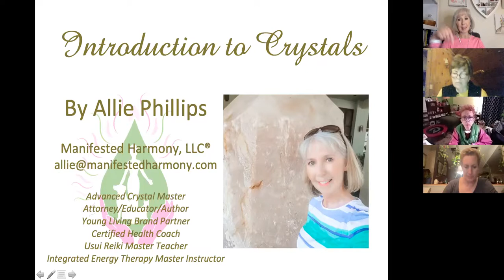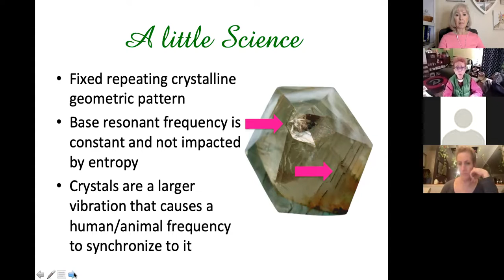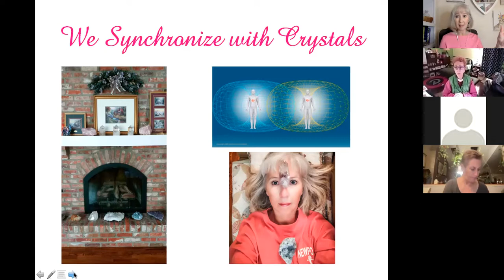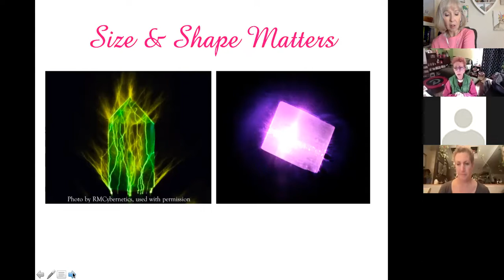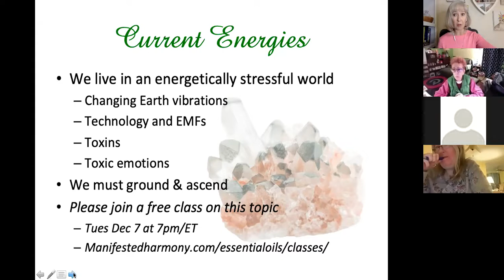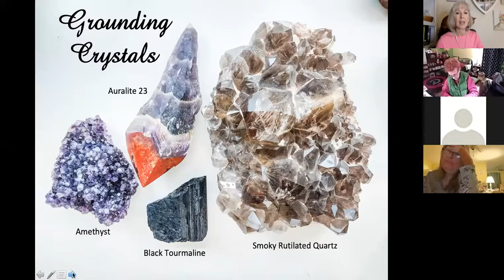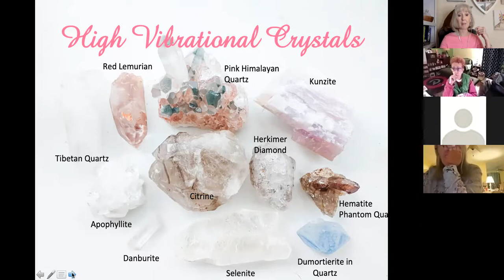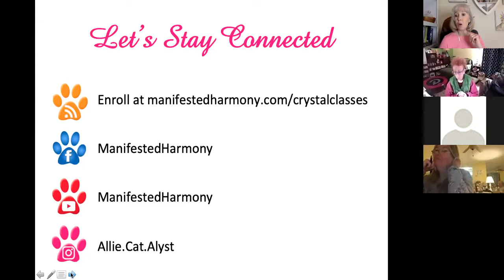Introduction to Crystals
Do you have crystals and have no idea what they do?
Do you find yourself drawn to crystals but do not understand how to use them?
Crystals are just not pretty little stones, they change you at a cellular level.
I have been an Advanced Crystal Master and teaching crystal classes since 2011. I come at crystals from a science perspective and then add in the spirituality so that you truly understand how they work.
I also share about my day-long Basic, Advanced and Pet classes, 3 crystal certifications I offer, The Crystal Cluster student membership groups, and how you can join in!